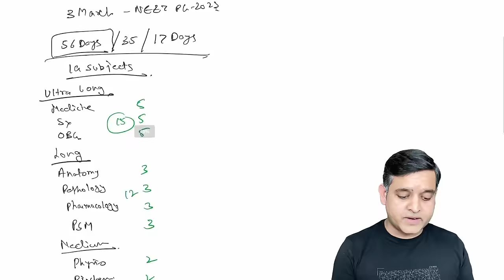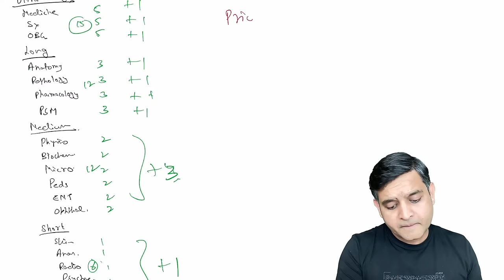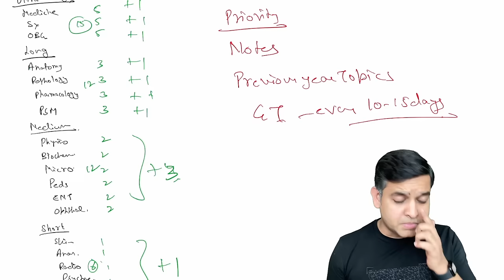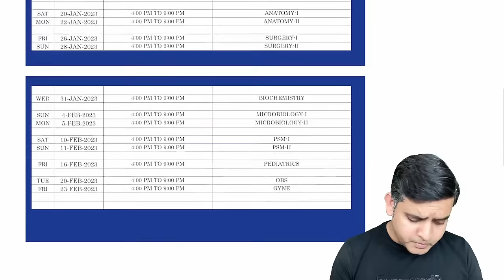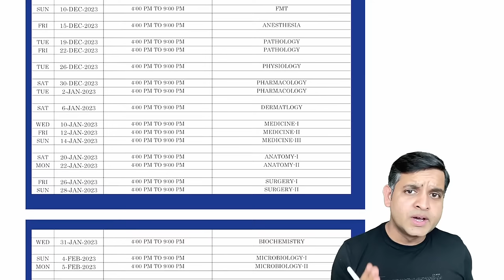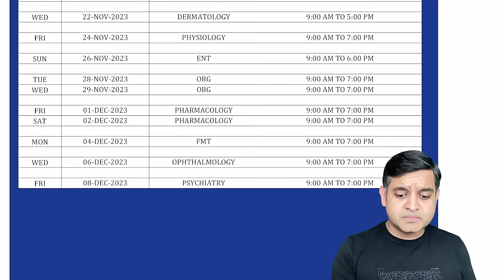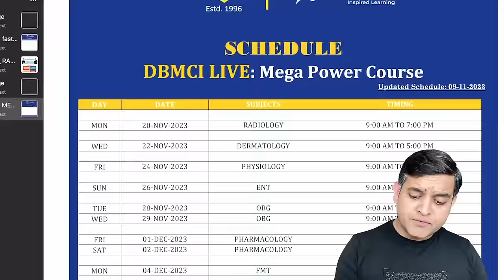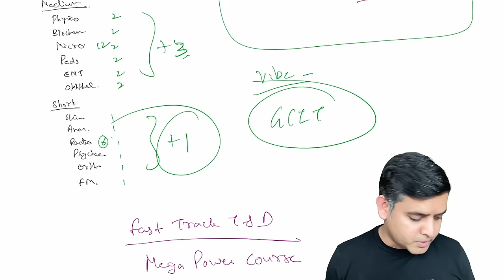NEET PG'24 : Preparation Strategy Session with Dr. Rajat Jain | DBMCI |eGurukul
In this live session Dr. Rajat Jain, will discuss effective preparation strategies, exam insights, study techniques, and success tips for cracking the NEETPG'24 exam.
Don't miss this opportunity to future-proof your success!